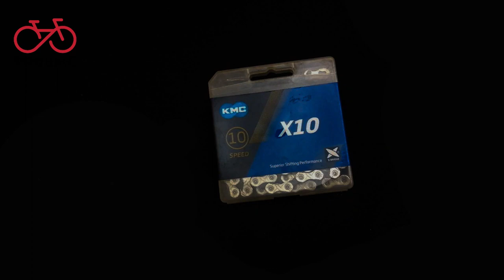JAVA Mito Assemble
Gear Up for Serenity